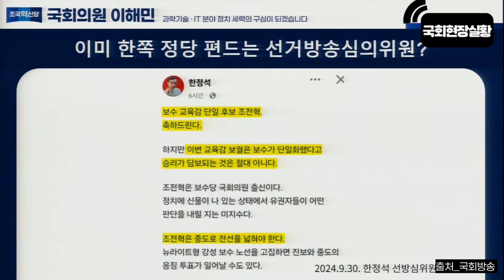[TVGO] 이런 말이....................일베에요!!!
newsTIMER!! TVGO!!

📌TVGO 쇼핑몰
나눔이 있는 함께 하는 쇼핑몰!